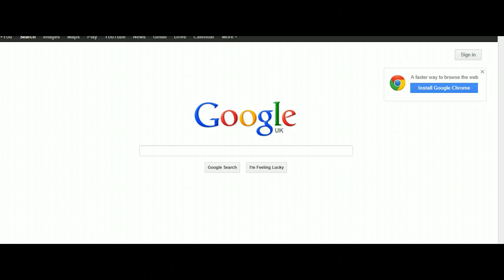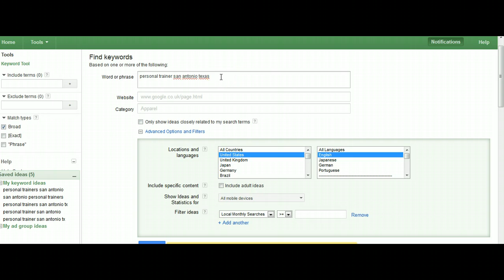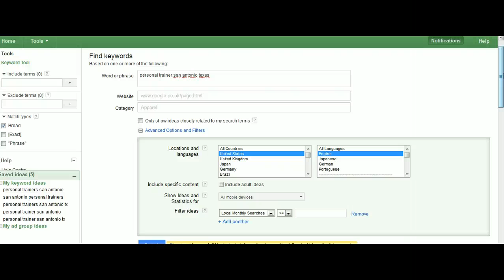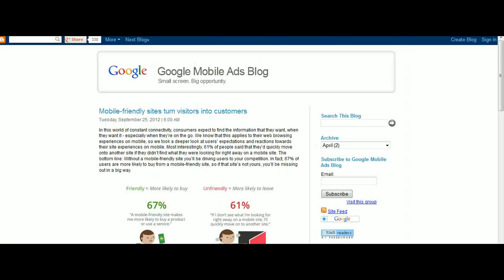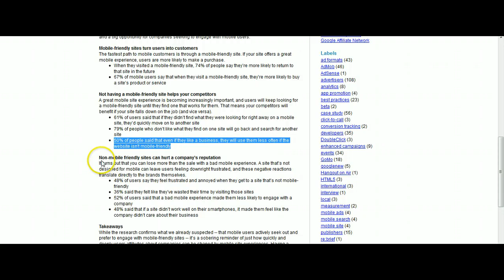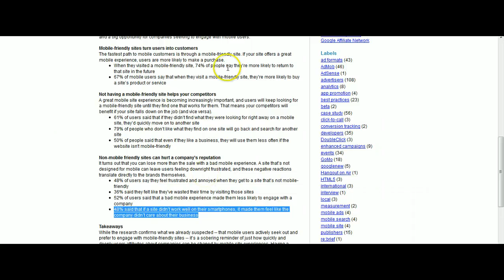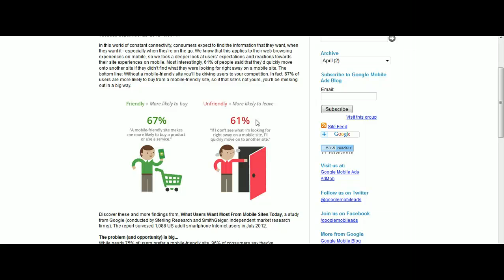fitness instructor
Fitness Instructor - get your share of the mobile market.